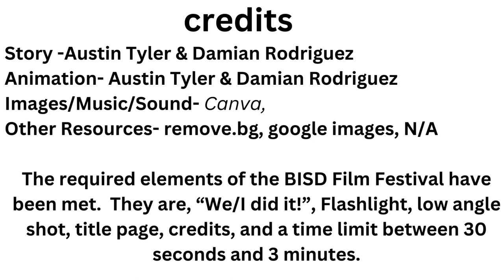Damian Rodriguez Austin Tyler